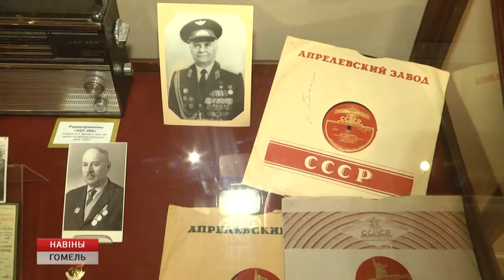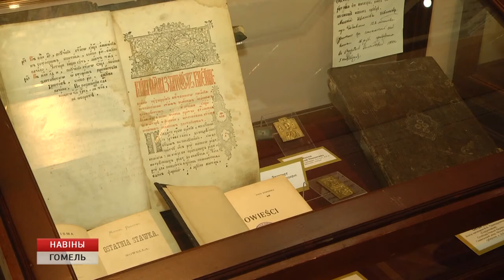Новые поступления в музейные фонды дворца Румянцевых и Паскевичей